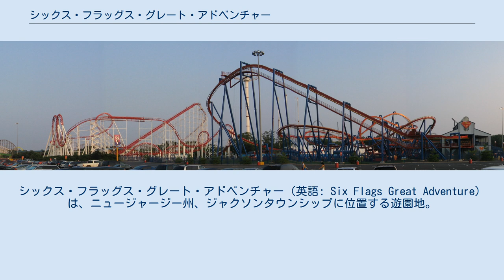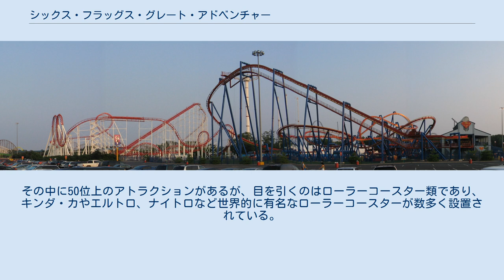シックス・フラッグス・グレート・アドベンチャー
シックス・フラッグス
シックス・フラッグス・グレート・アドベンチャー（英語: Six Flags Great Adventure）は、ニュージャージー州、ジャクソンタウンシップに位置する遊園地。
 1972年にワーナー・レ・ロイが考えた総合アミューズメント施設。
当時は、自然回帰ブームで、ニュージャージー州の奥地にSwitlik一族が所有していた土地を開発し、木材で作った施設と森と湖で楽しむというコンセプトだった。
そこには、動物園、スノー・パーク、キャンプ場が設置され、ホテルとショッピングゾーンとは、船、モノレール、スカイライドで接続されることになっていた。
 その後、この施設は様々な工程を得て現在の形に至る。
 園内にはメインストリート、ファンタジーフォレスト、アドベンチャーアレー、アドベンチャーシーポート、ムービータウン、レイクフロント、フロンティアアドベンチャーズ、プラザ・デル・カーニバル、ゴールデンキングダム、ボードウォークの10箇所のテーマに分かれており、それぞれ趣向が異なっている。
その中に50位上のアトラクションがあるが、目を引くのはローラーコースター類であり、キンダ・カやエルトロ、ナイトロなど世界的に有名なローラーコースターが数多く設置されている。
 グレート・アドベンチャー・スカイラインのパノラマ写真。